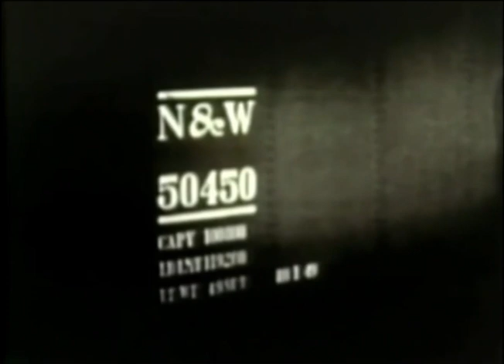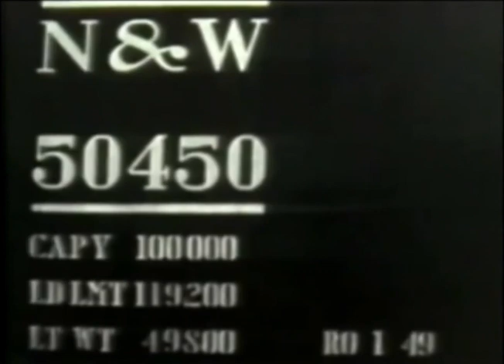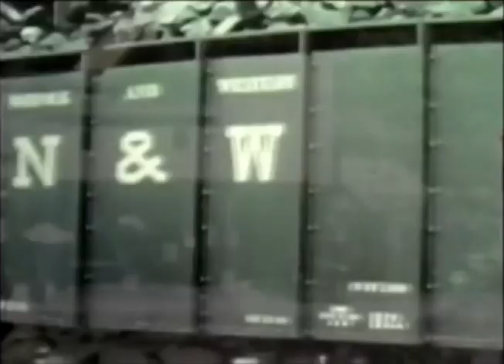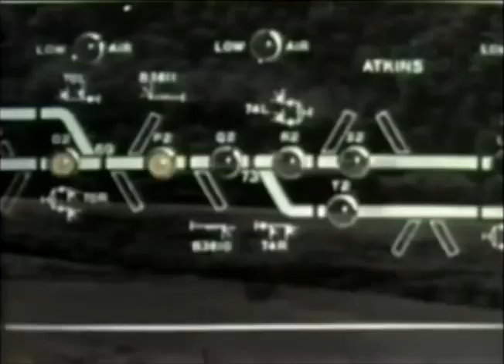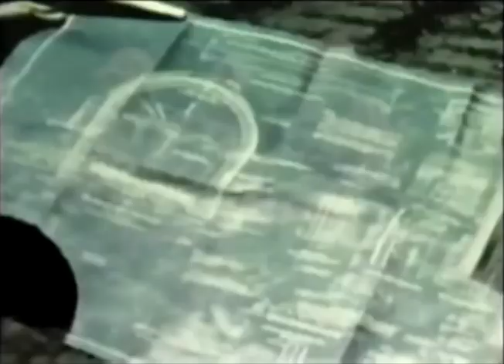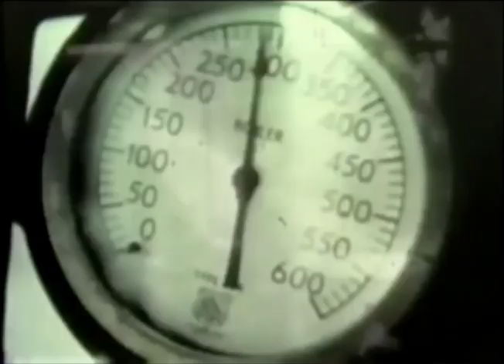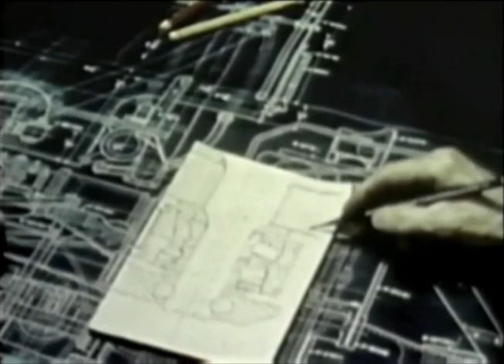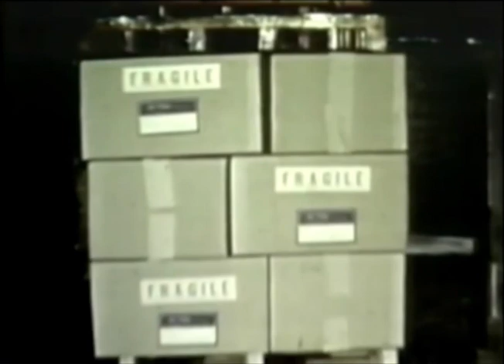Operation Fast Freight (Norfolk and Western Railway - 1950)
This promotional video from Norfolk and Western Railway illustrates the journey of a boxcar carrying delicate goods from Columbus, Ohio to the global port of Norfolk, Virginia. The film highlights the effectiveness of the N&W railroad's proficient personnel, procedures, and machinery in supporting the country's shippers and ensuring the punctual operation of the train referred to as "Time Freight 86."

The Norfolk and Western Railway (N&W) holds a rich history dating back to its establishment and has played a pivotal role in the development of the United States' rail infrastructure. Founded in 1836 as the City Point Rail Road, the company initially operated in Virginia, connecting Petersburg to City Point, providing a crucial transportation link for goods and passengers.

Over the years, the railroad underwent several name changes and expansions, eventually becoming the Norfolk and Western Railway in 1881. This transformation marked a significant shift, as the N&W began expanding its network beyond Virginia, aiming to create an extensive and efficient rail system. The leadership at the time envisioned a railroad that would connect the coal-rich regions of West Virginia with the coal-consuming industries in the Midwest.

One of the critical milestones in the N&W's history occurred in the late 19th century when it acquired the Atlantic, Mississippi, and Ohio Railroad, extending its reach into the Ohio Valley. This strategic move allowed the N&W to tap into the vast coal reserves of West Virginia and establish itself as a major player in the coal transportation industry. The company continued to expand its network, fostering economic development in the regions it served.

The early 20th century witnessed further growth and innovation for the N&W. The company embraced advancements in technology, such as the adoption of powerful steam locomotives, which improved the efficiency and capacity of its operations. This commitment to modernization contributed to the N&W's reputation for reliability and cost-effective transportation solutions.

During the first half of the 20th century, the N&W faced challenges like many other railroads, including the impact of the Great Depression. Despite these difficulties, the company persevered and adapted to changing economic conditions. It maintained its focus on the transportation of coal, which remained a crucial commodity for industries and households.

World War II brought both challenges and opportunities for the N&W. The increased demand for transportation services to support the war effort placed strains on the railway, but it also showcased the essential role it played in national defense and logistics. The post-war period brought about a renewed era of expansion and prosperity for the N&W as the economy recovered.

In the years leading up to 1950, the N&W continued to invest in infrastructure improvements and technological advancements. The transition from steam to diesel locomotives marked a significant shift in the industry, and the N&W embraced this change to enhance efficiency and reduce operational costs. The railway's commitment to innovation and adaptability solidified its position as a major player in the American railroad landscape.

By 1950, the Norfolk and Western Railway had established itself as a key player in the transportation of coal and goods, connecting vital regions of the United States. Its legacy included not only a vast network of rail lines but also a reputation for reliability and technological innovation. The years leading up to 1950 laid the foundation for the N&W's continued success and its contributions to the economic development of the nation.